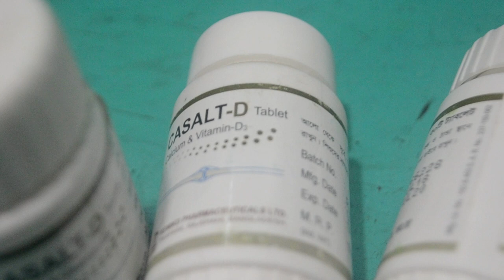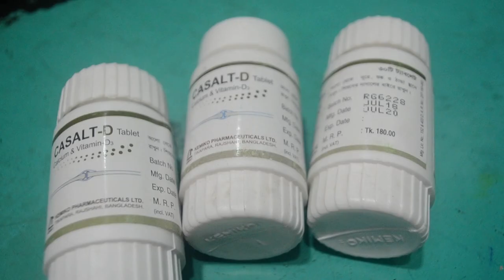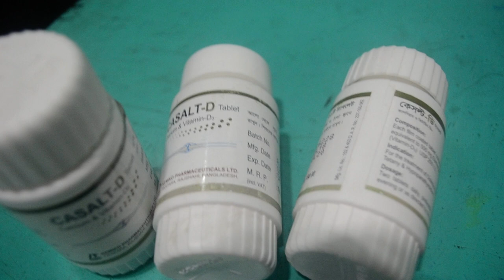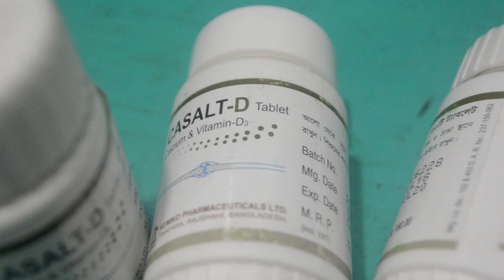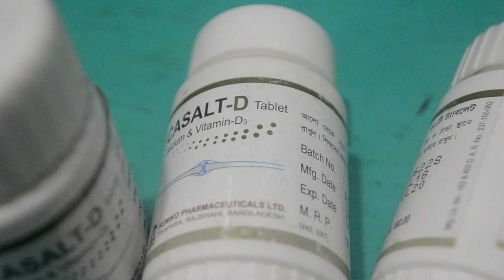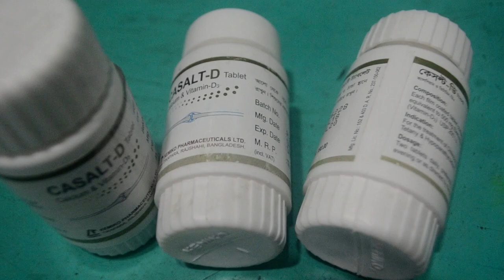হাড় মজবুদ করে || ক্যালসিয়াম ও ভিটামিন ডি ঘাটতি হলে || Casalt-D | Tablet | Kemiko Pharmaceuticals Ltd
[ভিডিওতে কোম্পানির নামটি ভুল বলা হয়েছে। হবে হচ্ছে-Kemiko Pharmaceuticals Ltd]